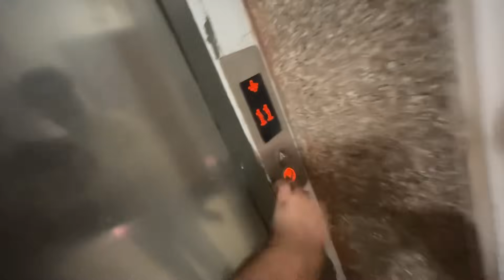Chudial ne aate hi Dadi par Attack kardiya 😨